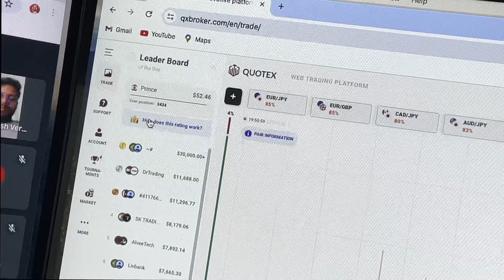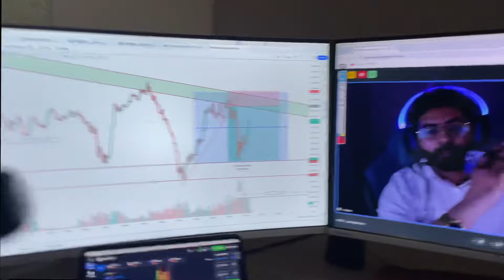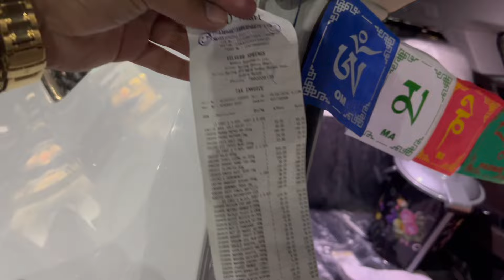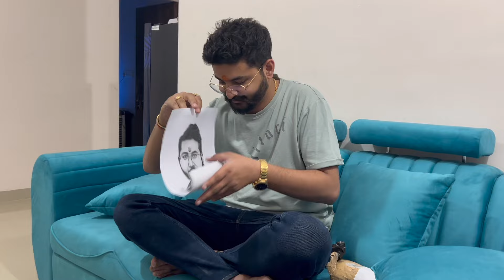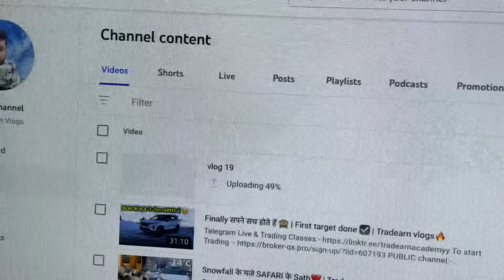Surprise ke bad 1 lakh ka nuksan ho gya 🤦🏼‍♂️ | TRADEARN ACADEMY ❤️